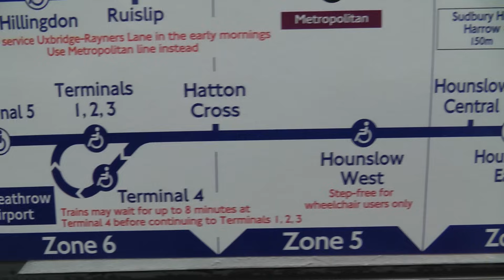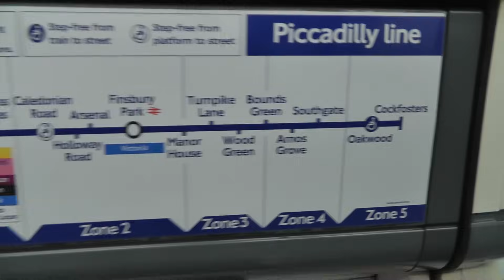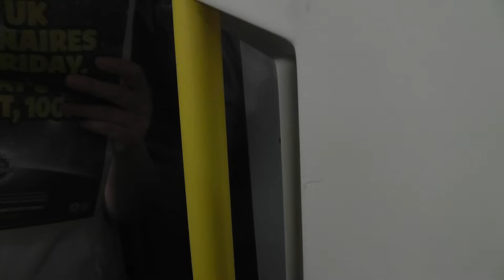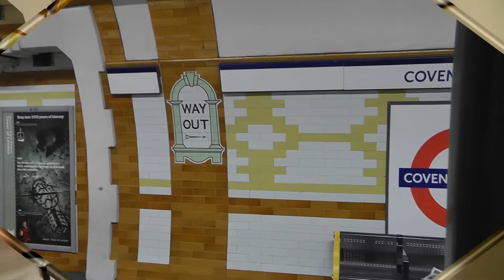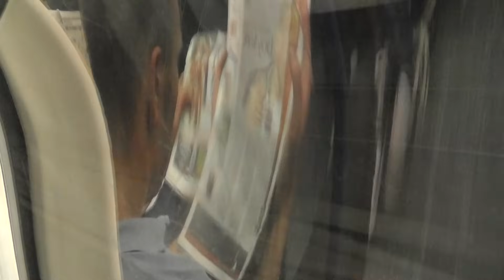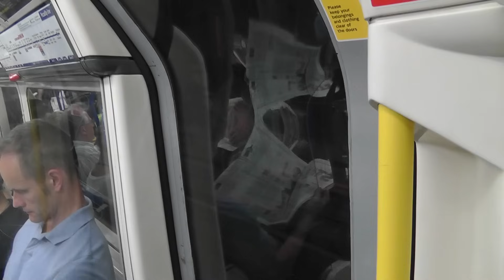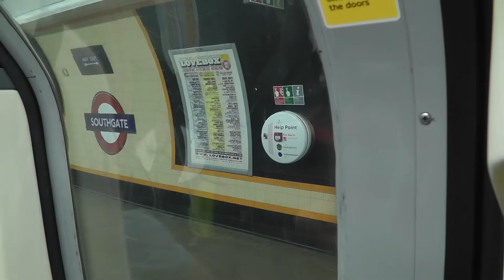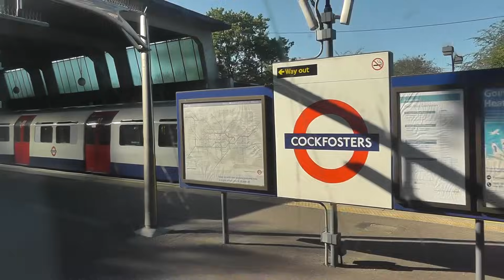Full Journey on the Piccadilly Line From Heathrow Terminal 5 to Cockfosters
Piccadilly Line 1973TS 184

Apologies for the Short Delays Journey Sections Between Boston Manor & Northfields, Between Turnpike Lane & Arnos Grove

also I would like to Apologise for the Over Crowding Between South Kennsington & Turnpike Lane

START: HEATHROW TERMINAL 5

Heathrow Terminals 1,2 & 3
Hatton Cross
Hounslow West
Hounslow Central
Hounslow East
Osterley
Boston Manor
Northfields
South Ealing
Acton Town
Turnham Green - Early & Late Journeys Only
Hammersmith
Barons Court
Earl's Court
Gloucester Road
South Kensington
Knightsbridge
Hyde Park Corner
Green Park
Piccadilly Circus
Lecicester Square
Covent Garden
Holborn
Russell Square
King's Cross St. Pancras
Caledonian Road
Holloway Road
Arsenal
Finsbury Park
Manor House
Turnpike Lane
Wood Green
Bounds Green
Arnos Grove
Southgate
Oakwood

END : COCKFOSTERS

Monday 23rd July 2012